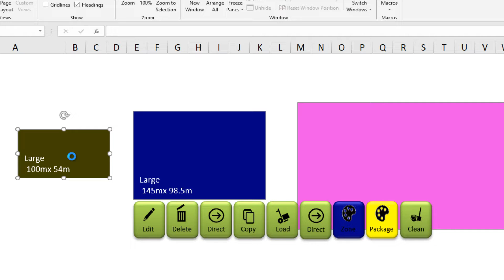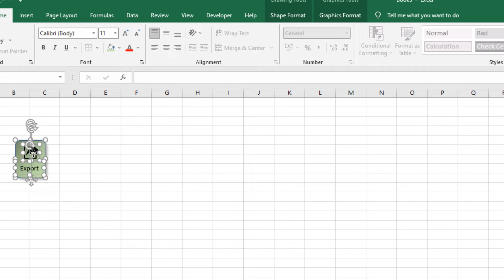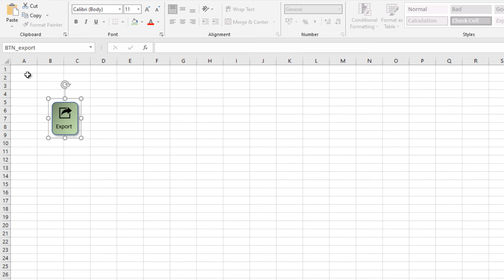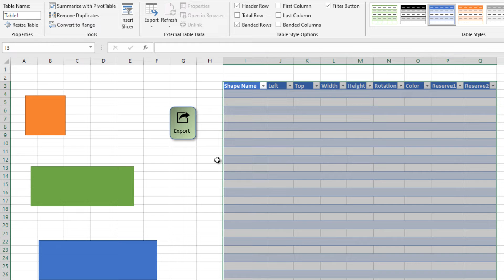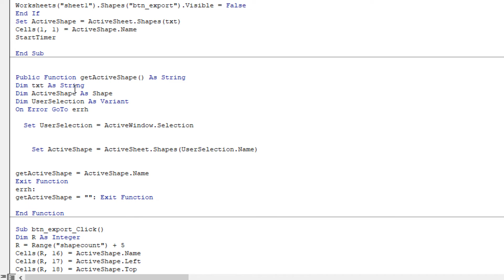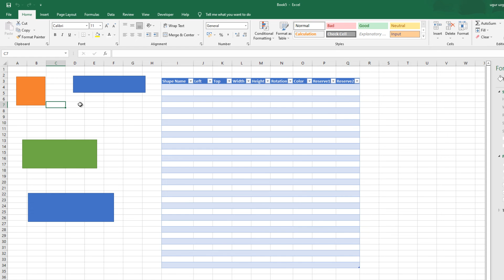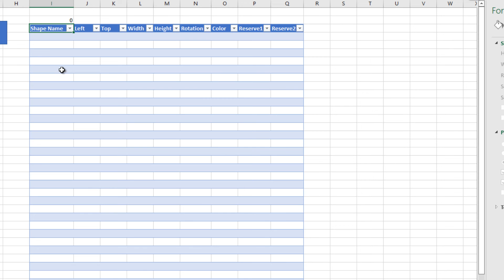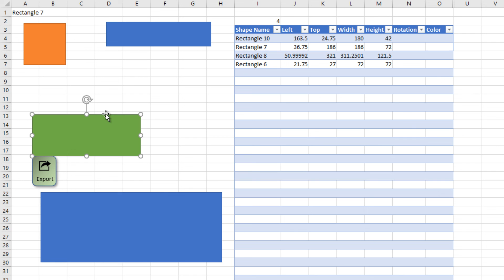Excel VBA, floating shapes & sticky buttons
Shapes are perfect for the users to change the location, size, color and the other properties.

By using these sticky buttons, we can interact with the shapes and collect additional data.

In this videoyou will find;
how to convert shapes to the buttons,
how to lock shape buttons
how to know the user selected a shape,
relocating the buttons when the shapes is moved
getting the information and run the vba code

Excel floating shapes & sticky buttons